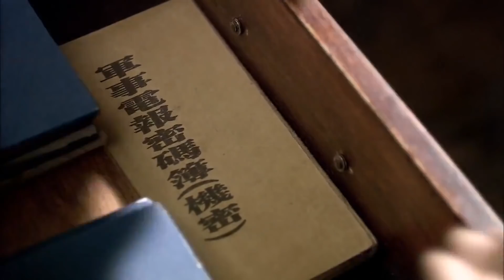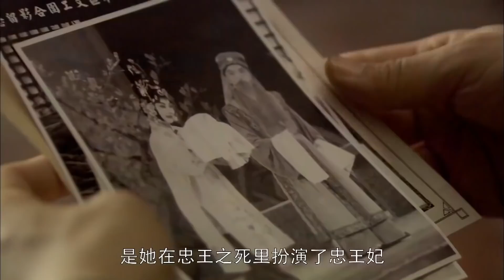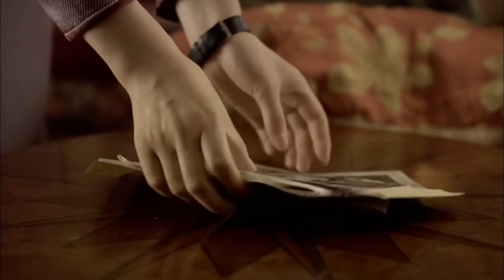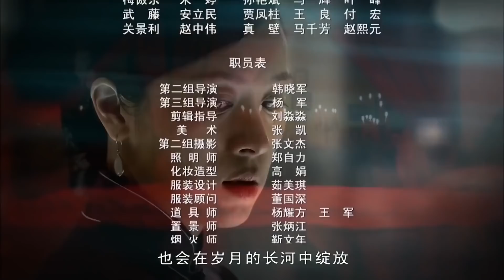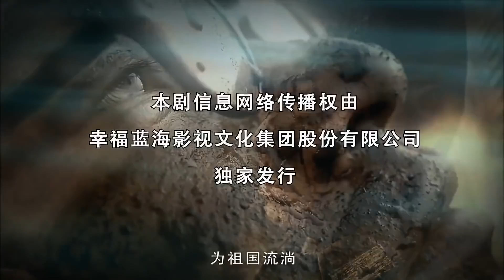《铁血恩仇》第49集 | 孙红雷和黄志忠的演技巅峰，最经典的历史正剧 【豆瓣9.1分】